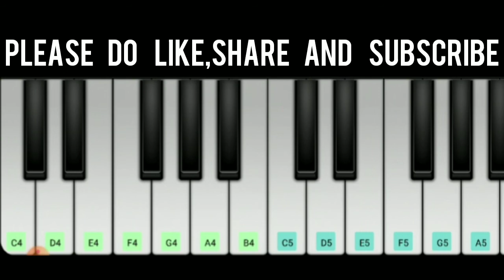Neeli Neeli song Piano Cover| Perfect Piano Tutorial | Keyboard tutorial | Telugu songs in Piano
Hello Everyone, This is the video on Neeli Neeli song  from Alludu Seenu movie.We provide notes in our every tutorial.So stay tuned for all Walkband tutorials, FL studio tutorials , Keyboard tutorials and many more.

 Neeli Neeli song  from Alludu Seenu movie in perfect piano.
Alludu Seenu  movie  Neeli Neeli song in  perfect piano.